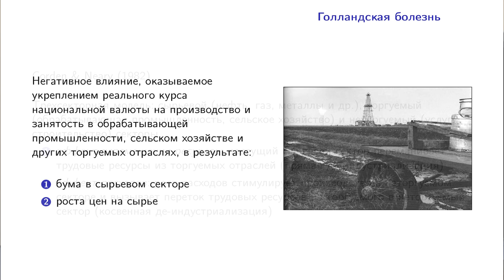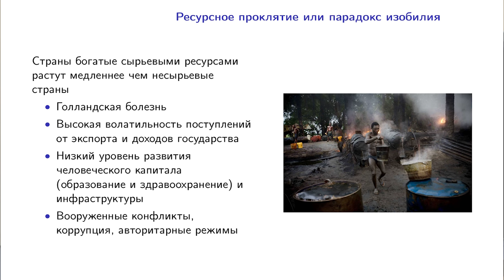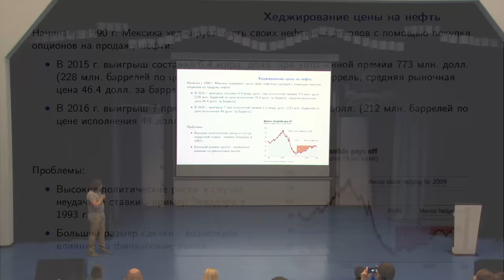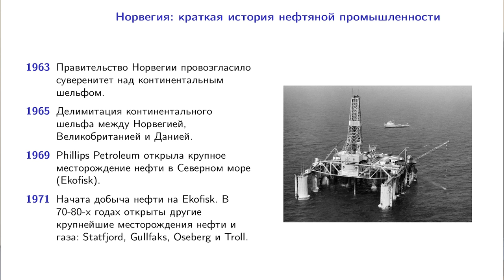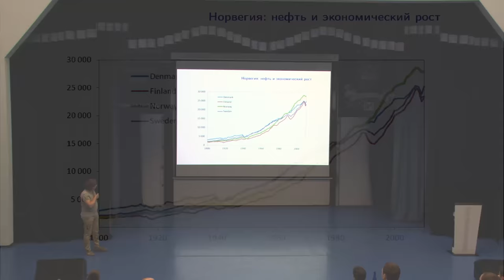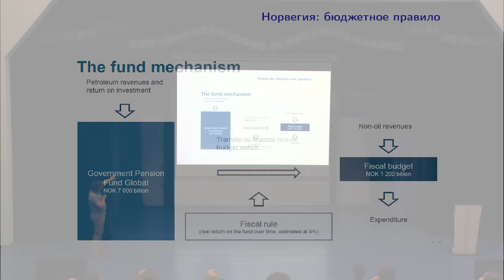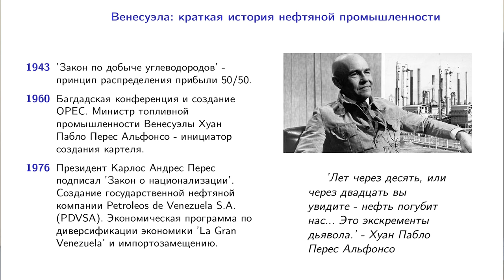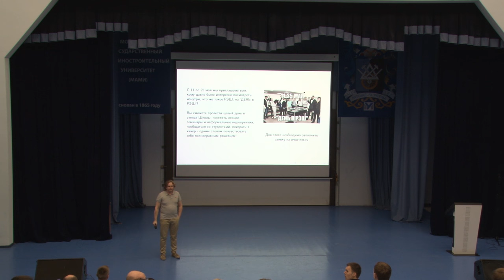Валерий Черноокий - В чем отличия экономик нефтедобывающих стран?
Валерий Черноокий – профессор экономики РЭШ, специалист по международной макроэкономике, кредитно-денежной политике, макроэкономической политике стран с сырьевой экономикой.

Нефть изменила судьбу не одного государства. Однако энергетическая держава энергетической державе рознь. В одних странах нефтяная рента приводит к власти популистов, разбрасывающихся деньгами пока они есть, в других, где рента ложится на уже сформировавшиеся политические институты, способствует формированию подушки безопасности на будущее. На лекции мы рассмотрим, как распоряжаются рентой в Норвегии, Австралии, Канаде и других нефтяных странах.